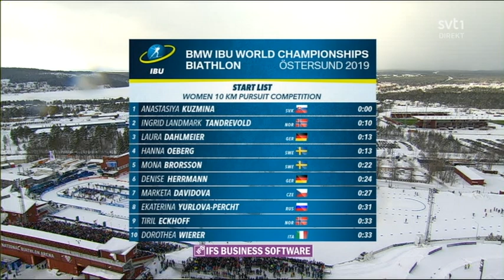Gunnar Live Vinterstudion 7